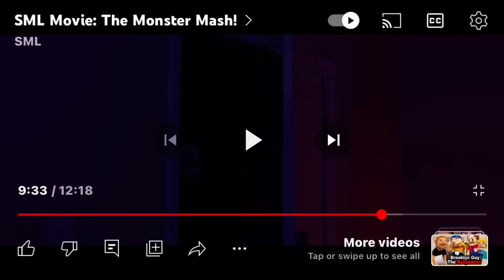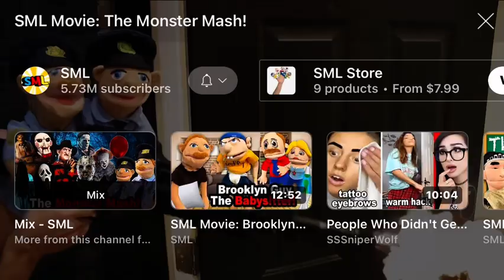Monster mash sml music video